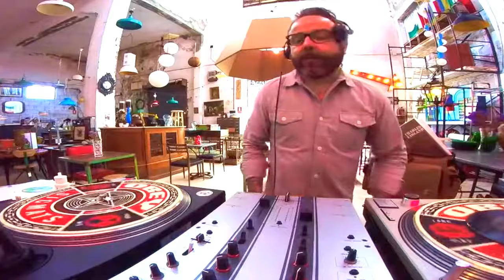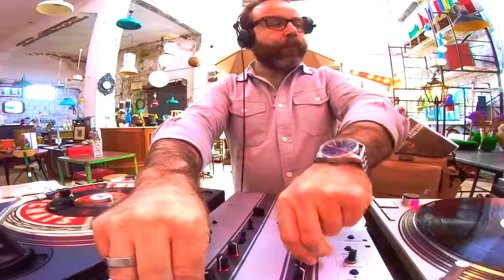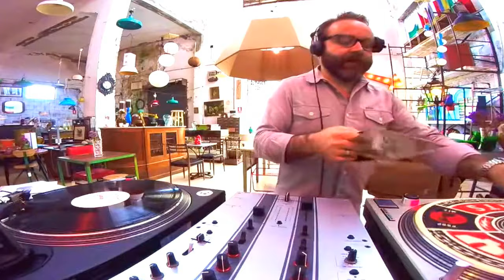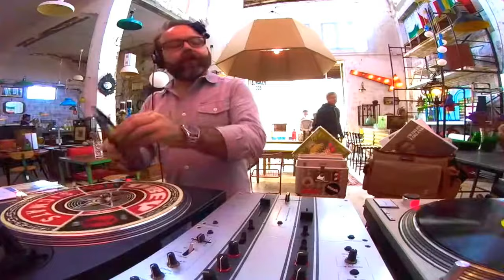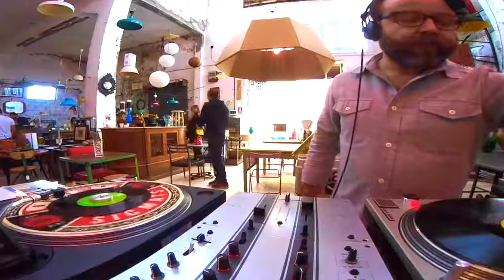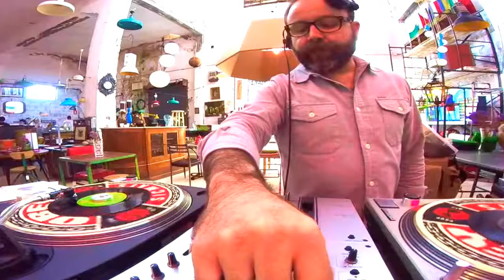POLONIUM 209 con El Especialista Manel Ruiz 02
domingo 25 de marzo'18 Polonium 209 POLONIUM209 de 10h a 14h Carretera del Rincón nº103 MiniRastro PlanDeDomingo Showroom Brocante Decovintage DomingoAbierto TomaCambioHorario descarga de VINILOS con El Especialista Manel Ruiz